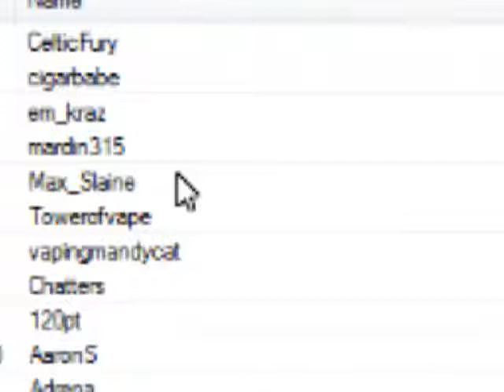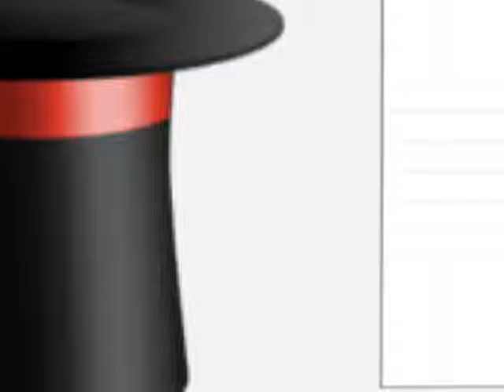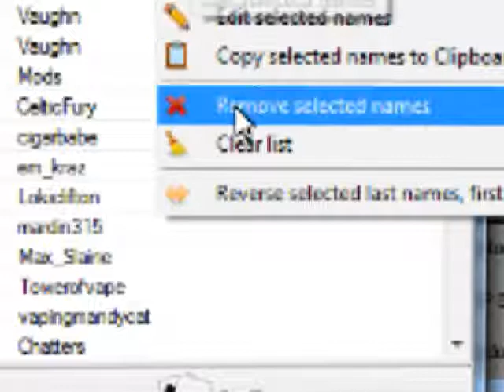MIXING WITH MANDYCAT SEASON 1 EPS. 5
THIS SHOW WE HAVE OUR GUEST BOB LEUR ON WITH US, He shares his reciepes and how he mixes.  We also talk about a few other things concerning cotton and wicks.